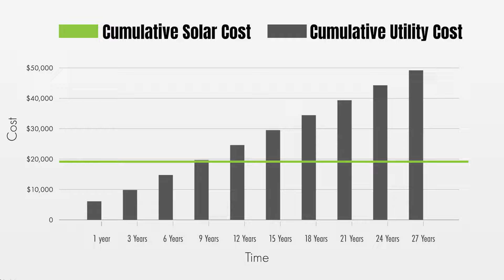Your Electric Bill Will Cost You This Much in 2028!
See if you qualify for government incentives that help you lock in your electric rate!